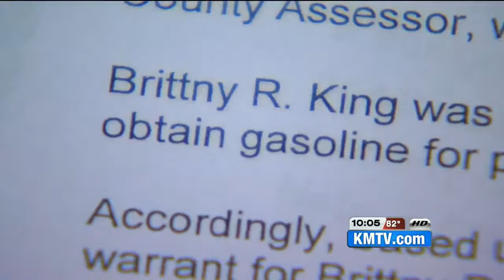Dodge Co. Assessor Resigns, Arrested